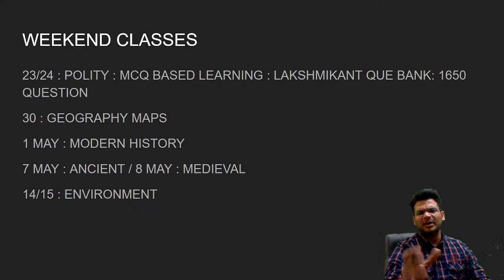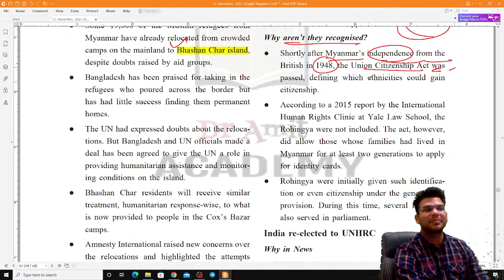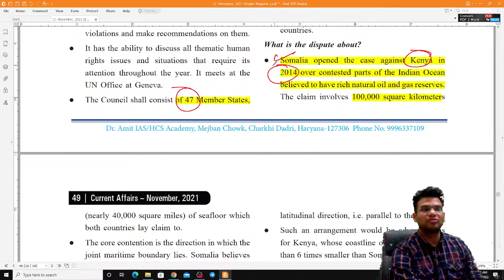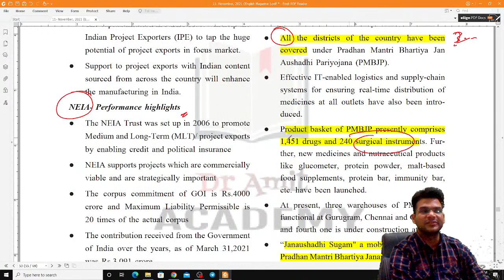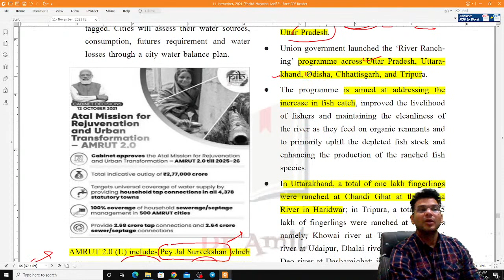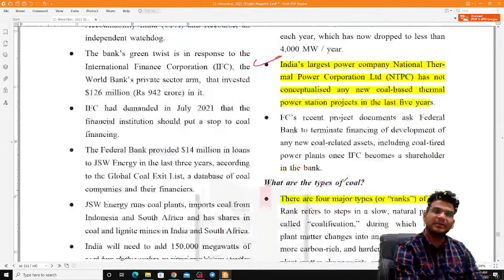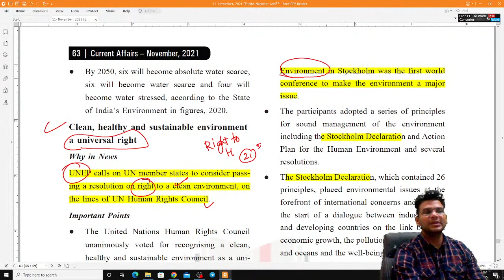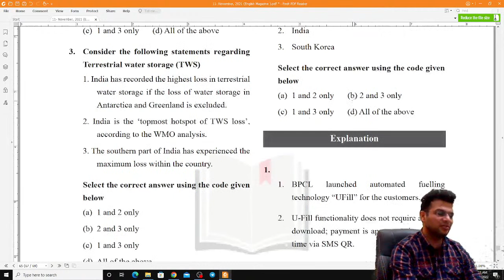NOVEMBER 2021 CURRENT AFFAIR UPSC PRE 2022 PART 3- Dr. Amit (HCS 2019 QUALIFIED/ IAS 3 INTERVIEWS)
Part  2
Current affair upsc 2022 prelims exam for month November  2021
In this video we will discuss the  monthly current affairs for the UPSC civil services preliminary examination of month November 2022.we will cover the current affairs from the perspective of polity agriculture economics Geography International Relation government schemes Science and Technology and ecology and environment. all the topics have been covered keeping in mind both preliminary as well as Mains examination. This covers the most comprehensive coverage of the current affairs for UPSC civil services examination. In this series we will cover 15 months of current affairs for civil services examination, that will help candidates prepare best for the preliminary as well as mains exam.

Timestamps:
0:00 INTRODUCTION
2:12 INTERNATIONAL RELATIONS Subject current affairs of the month November 2021
13:58 GOVERNMENT SCHEMES  Subject current affairs of the month November 2021
25:52 MISCELLANEOUS Subject current affairs of the month  November 2021

TO JOIN THROUGH LAPTOP - PUT ORG CODE - QRCKC

You Can Visit Academy -
Address: Dr. Amit Academy, Mejban Chowk, Charkhi Dadri, Haryana 127306

About Dr Amit:
MBBS,
EX MEDICAL OFFICER (HCSM),
HCS-2019 QUALIFIED,

About Dr Amit Academy:
Best Coaching Institute in HARYANA For UPSC, HCS AND OTHER STATE PSC examination and Other competitive Examinations.